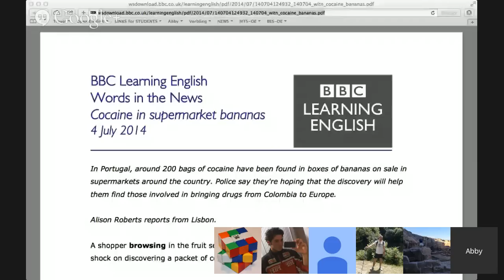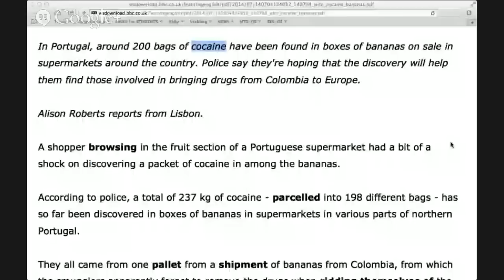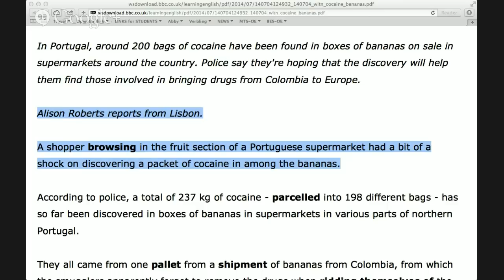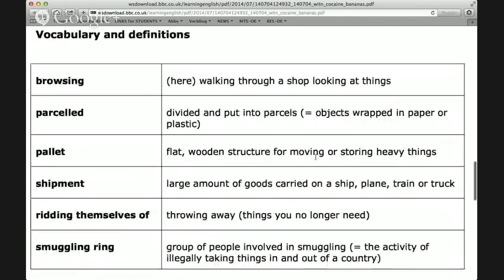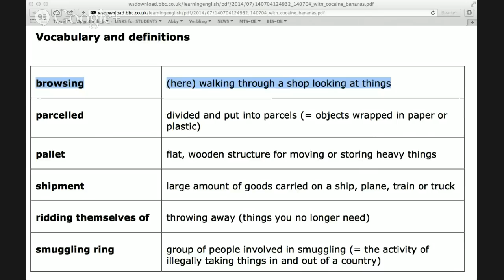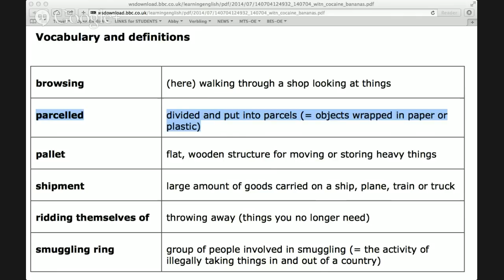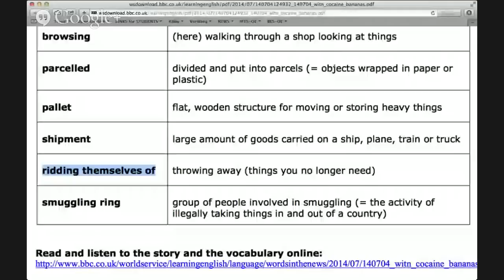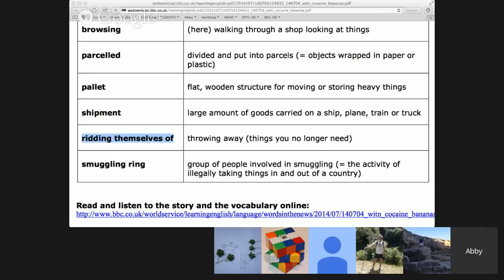Cocaine Bananas with Abby